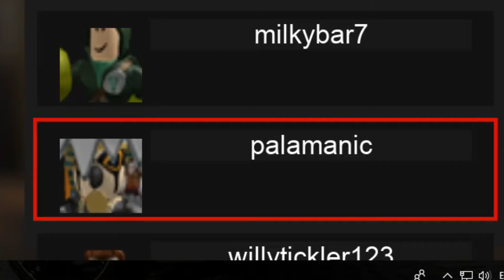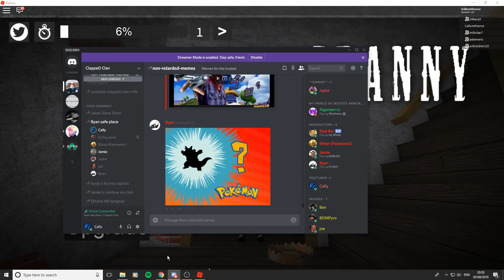GRANNYYYYYYYYYYY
im pretty trash at this game.